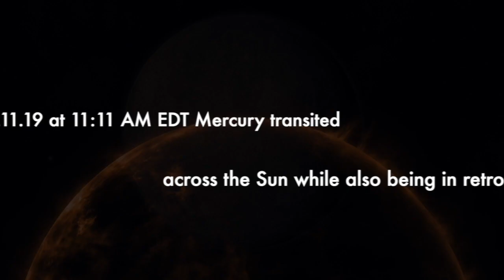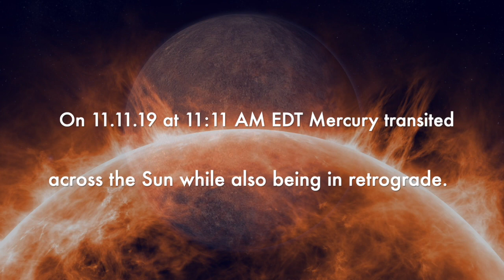I Am Mercury - D1V1N1T1 featuring Aurorah - 11.11.11:11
On 11.11.19 at 11:11 EDT, Mercury transited the sun while also being in retrograde. Given the life and musical events surrounding our work as D1V1N1T1, and the undeniable significance of this event to us, we undertook to celebrate it in music with "I Am Mercury". Working with Toronto vocalist and pianist, Aurorah, we have spent the last two weeks in the studio and today we are proud to share the collective effort that is "I Am Mercury." Of significance to the release is that at the very second when this video went live, Mercury was in front of the sun for us here in Toronto and that so do we all stand together in front of the sun in our celebrations of life, its changes, and its gifts.

D1V1N1T1 is Tim Clément and Ben Watson.  "I Am Mercury" is the first song to be released from their upcoming Amore Divina album (February 2020), a celebration of divine love and the follow-up to their musical celebration of earth, Terra Divina.

Lyrics:

Concrete cage of conscious careless
A mercurial Mastodon
Of mammoth mass
Made of heaven
Here
I am
Mercury

I am hot and I am ice cold
Travelling across the sun
We are for once
Seen as one
On the tip of your tongue
And the hymn you harmonized
With haunted heathens

I am the all encompassing embrace
Of all that you are
I hold it all together
In the way no other will
My seams of love
Stitched and sewn until
Intentions pure as gold
And a million times
As old
In my orbit
Nothing else
Nothing more
I am

I am across the sun
A royal reincarnation
I too tip and turn the tides
Lurching to your shores
Time and
In an endless cycle I am
Nothing less
Nothing more

A part
In heart
And our exceptional exchange
Only few can understand
And to those fluent
In my twisted tyranny
My tied and tiring tongue
I say

Some Rights Reserved. Remix stems are available on request.

Namaste, feel the wisdom on your breath,

Tim and Ben
D1V1N1T1